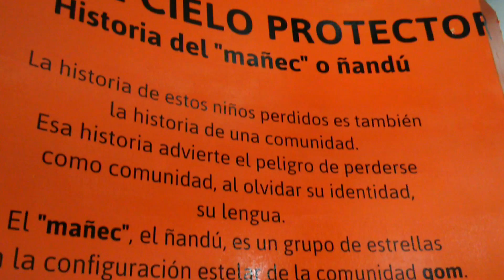Astroludoteca: Bajo el cielo protector. El mañec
Este video registra parte de la muestra Astroludoteca, creada en el Centro Cultural El Obrador (Secretaría de Cultura, Municipalidad de Rosario), estrenada el 3 de diciembre de 2015 en el Complejo Astronómico Municipal. El dispositivo que se muestra es el Mañec o Bajo el Cielo Protector. Es la historia de unos niños perdidos que es también la historia de una comunidad. Advierte el peligro de perderse como comunidad, al olvidar su identidad, su lengua. El "mañec", el ñandú, es un grupo de estrellas en la configuración estelar de la comunidad qom. Representa la protección, el calor del plumaje del ñandú que abriga a un pueblo como el recuerdo vivo de sus orígenes.